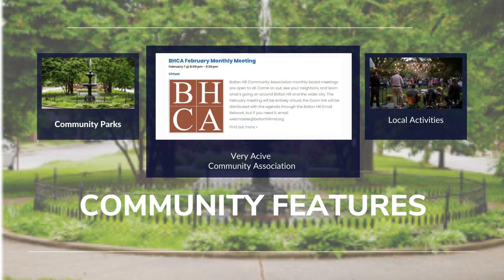1312 Eutaw Pl #30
1312 Eutaw Pl Unit 30, $2,095/mo. 3 BR 1 BA. Located within the heart of the Bolton Hill Historic District and close to MICA and other institutions. 3 Bedroom unit with one full bath, living room, dining room and kitchen. Bright and sunny. Courtyard access. Live and love the historic architecture of the neighborhood and enjoy walking to work, class, restaurants and more. Washer and dryer located in building. Landlord requires use of their own lease and application. MDBA2072986